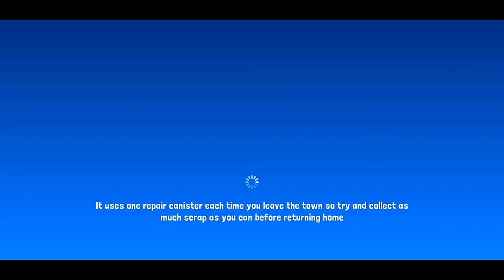BOTWORLD ADVENTURE [Boat Upgrade Arena Masters]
I played Botworld Adventure and I've made some upgrades after I won lots of Battles

Bot Team [ Chomp, Ram, Barrie, Yanky, Lobbie]
Botworld Adventure Squad Designer
Botworld Adventure Big Chest Special
Botworld Adventure Arena Masters
Botworld Adventure Boat Upgrade

OPEN WORLD

Botworld is a huge, beautiful and diverse world which you can explore as you venture out to collect rare scrap and discover new bots. Enter new environments, meet a variety of characters, collect rare treasures and uncover the many secrets hidden in Botworld. You can freely explore the many lush forests and arid deserts but make sure you have a strong team of bots because you never know what's around the corner!

BATTLE

Outsmart your foes in a unique strategic battle system. Your bots will leap, charge, stun or blast around the arena using advanced AI while you pick the perfect abilities to stomp your foes. Each bot has unique abilities and a powerful ultimate, combine these with your favourite player abilities for maximum effect.

COLLECT & CUSTOMIZE

You will discover, build and collect rare and powerful bots to create the ultimate team. Search the world to discover new bot recipes and collect rare scrap to build and upgrade your favourites. Customise their powers and abilities as they level up and get stronger.

Play as one of 4 species: cats, dogs, buffalo and lizards. Choose a unique look to add your own personality to the character.

Android mobile Game
Mobile Game